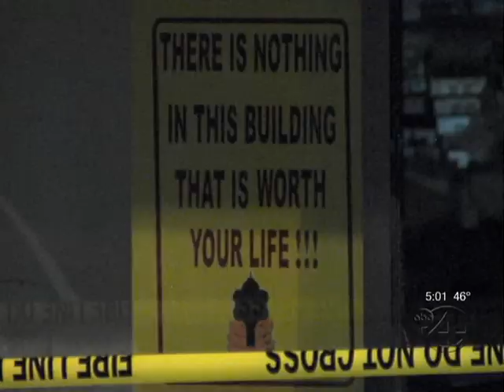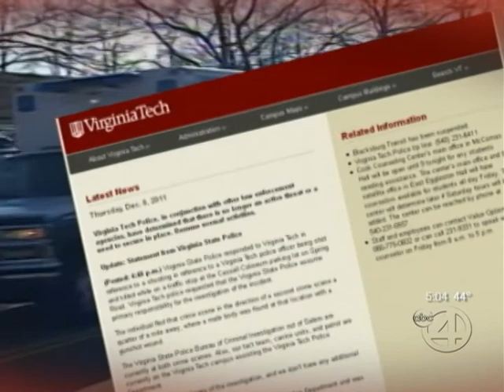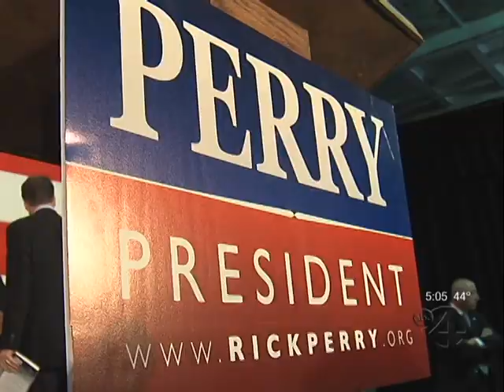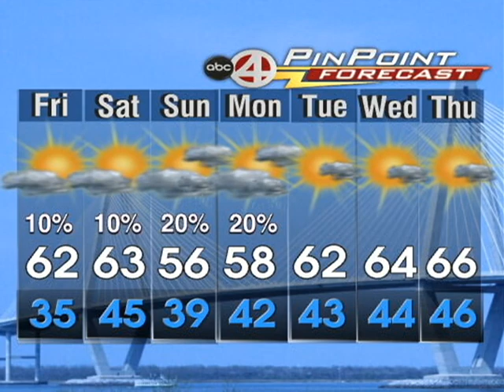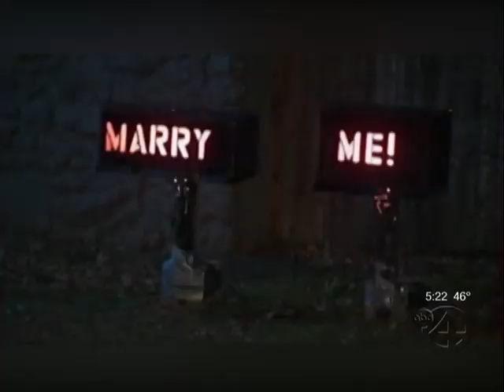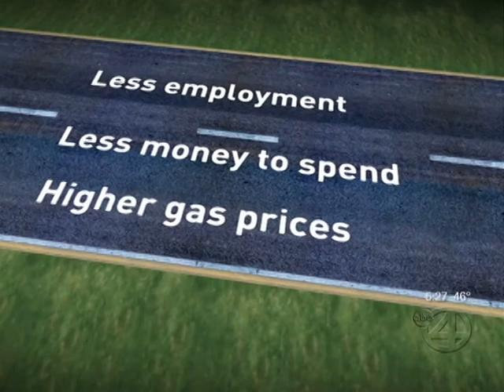LA GMC 120911